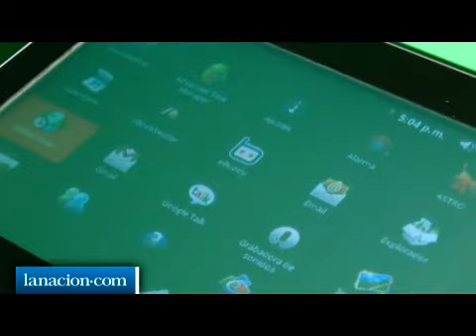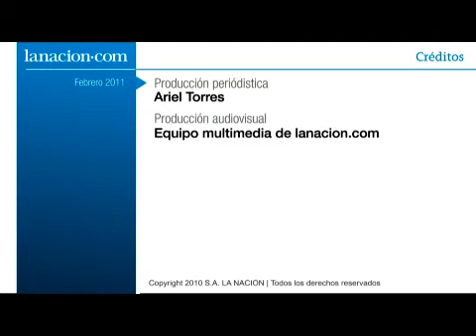Probamos la tablet Proton de X-View